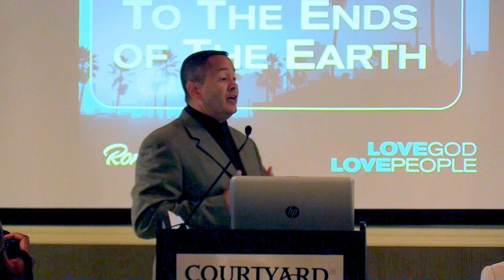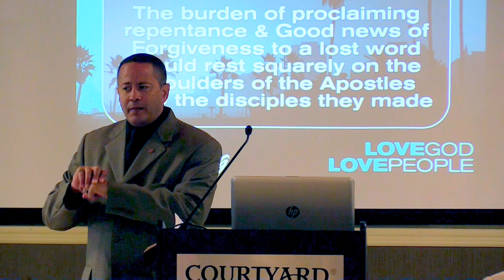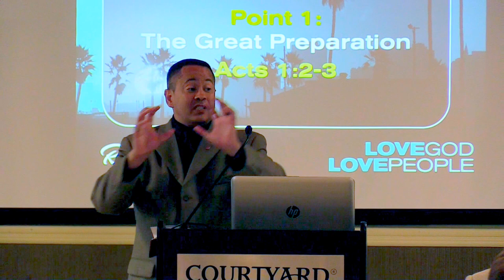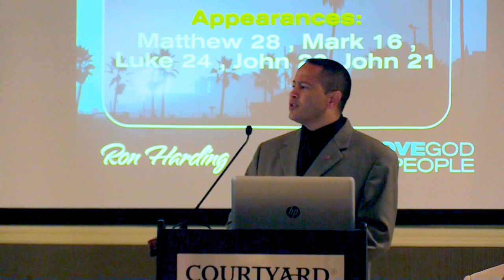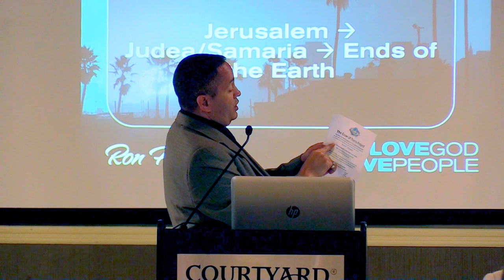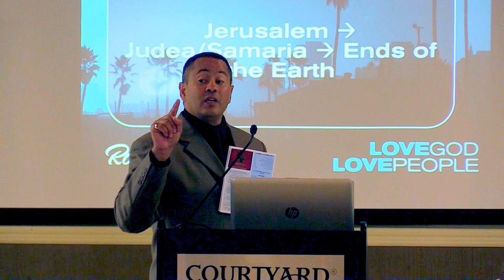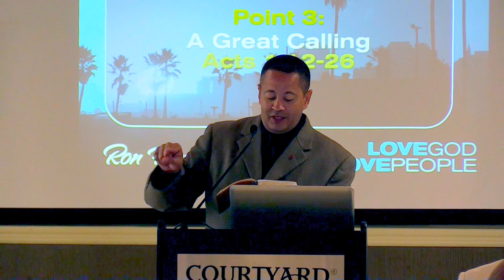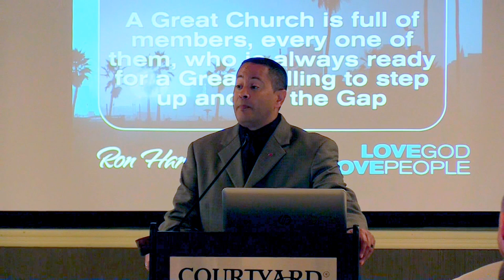Acts 01 - To The Ends of The Earth - Ron Harding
Each of us has a great calling from the Lord. Check out the first lelsson of out Acts Series to find our about it!